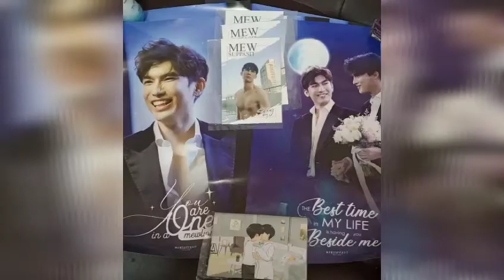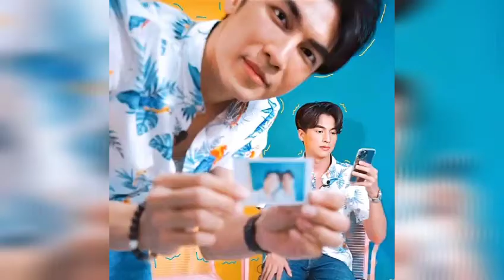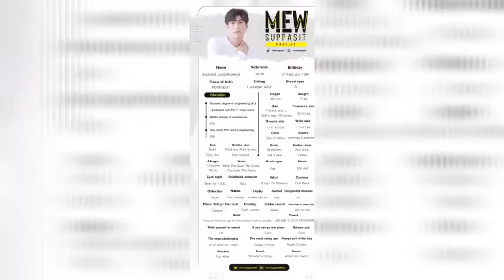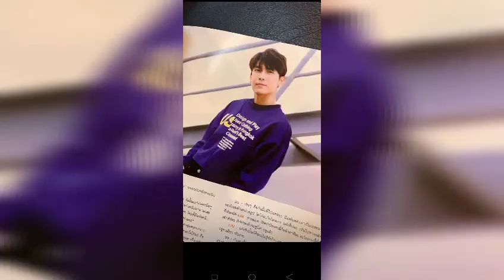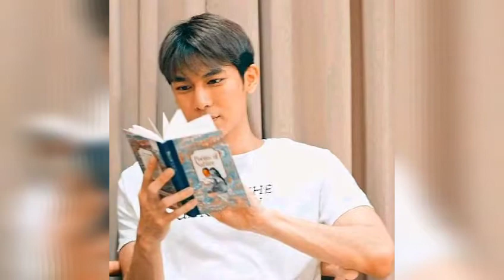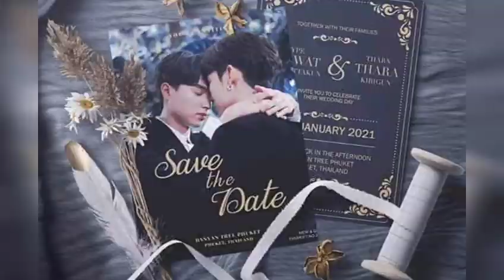Mew gulf video appreciation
This video contains a hundreds of pictures of a bl couple "mew suppasit and gulf kanawut"

Copyright to the owner and singer of the songs

Hold me tight -off chainon
A million dreams- nightcore
Be mine- koawnah

Spread love
love you all
- Bl updates admin (Jose Agres)